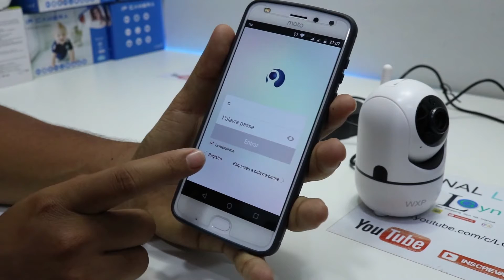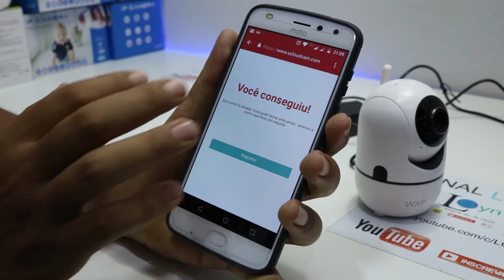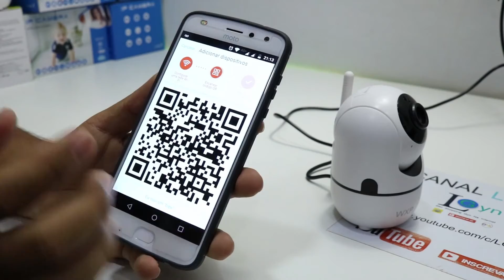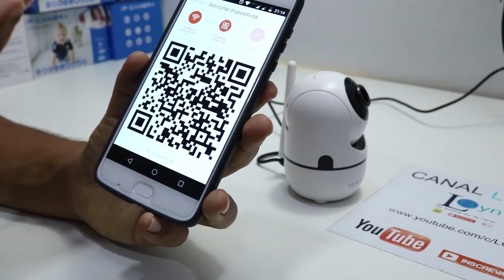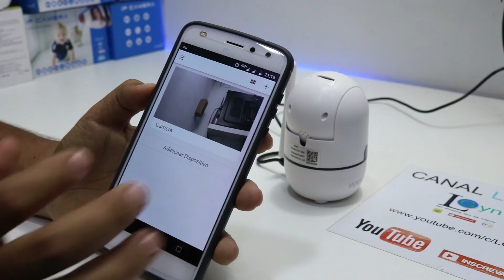COMO CONFIGURAR CÂMERA IP XP968 PASSO A PASSO 3G E REDE WIFI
Vídeo de configuração da câmera ip WXP modelo XP-968. No vídeo de hoje fiz a configuração no aplicativo YCC365, mais a instalação do modelo na rede wifi com acesso também no 4G e 3G. Espero que o vídeo ajude e qualquer dúvida pode deixar nos comentários.

Dúvidas postem nos comentários!

Produtos que uso:

Máquina de Cartão Barata e garantia de 3 anos link de compra
Esquipamentos e acessórios que uso no canal para gravação dos vídeos e
captação de voz.
Microfone condensador
Microfone de Lapela Duplo para celular
Microfone para Câmeras Dslr
Lapela Simples para smartphone
Microfone Para Gravação Pro
Pop Filter para Microfone de mesa
Suporte pedestal Articulado para Microfone
Tripé para câmera
Tripé de mesa Gorillapod
Lente 50mm